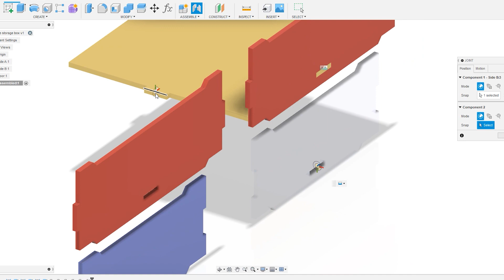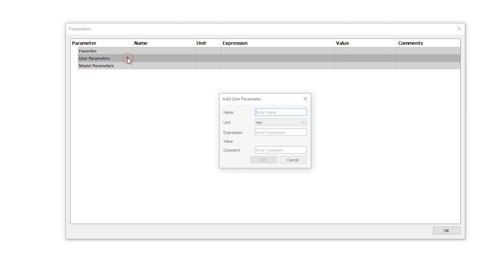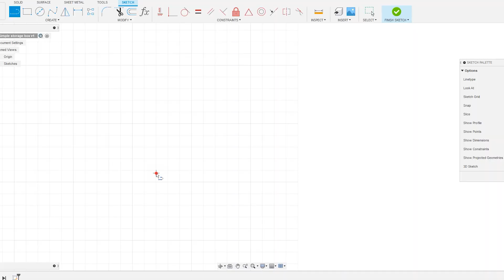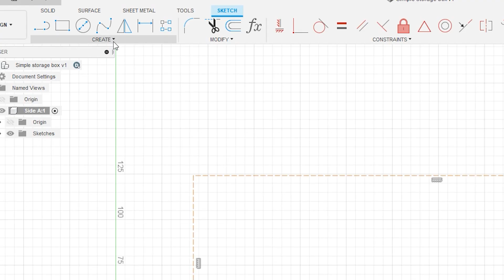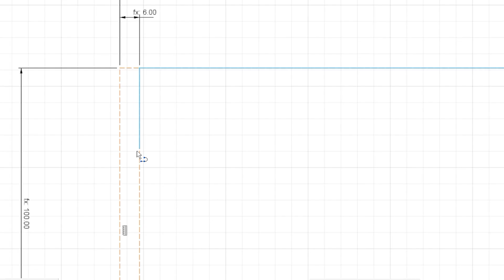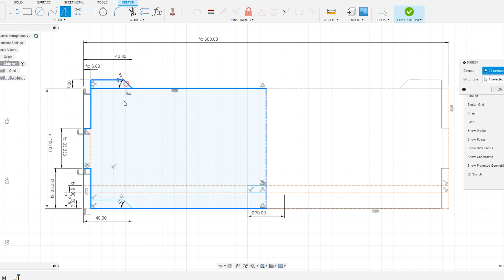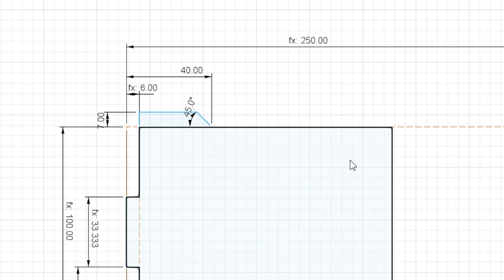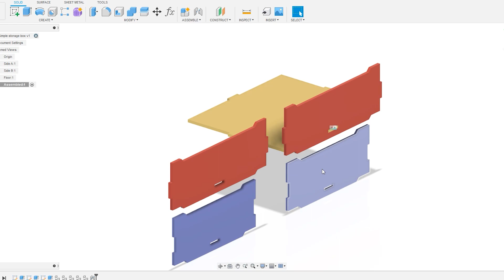Fusion360 Tutorial - User parameters | ARIBABOX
Fusion 360 tutorial for beginners! Going through the steps it takes to make your first project with user parameters. This is a powerful feature that will save you time in the long run. So it is worth learning.